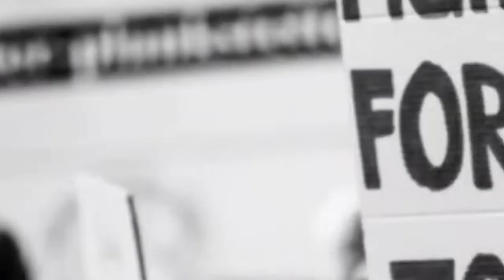Russia Ukraine War: পারমাণবিক বোমার হুমকি দিলেন রাশিয়ার রাষ্ট্রপতি পুতিন (KLSB Bengali)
Russia Ukraine War: ইউক্রেন যুদ্ধ ঘিরে মনস্তাত্ত্বিক খেলায় মেতেছেন ভ্লাদিমির পুতিন। দিলেন পারমাণবিক বোমার হুমকি। বিস্তারিত জানুন ভিডিওতে।